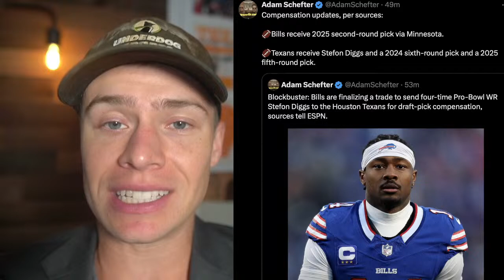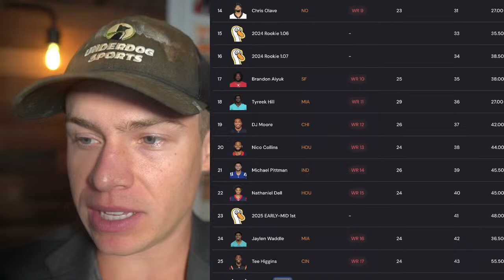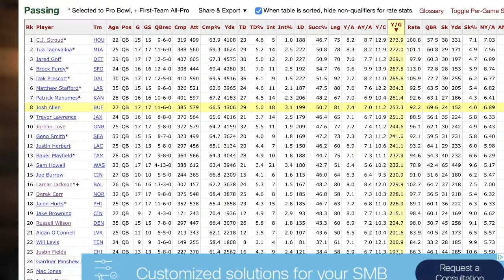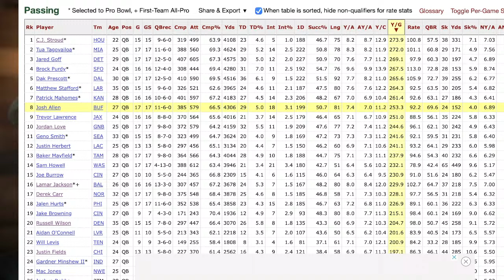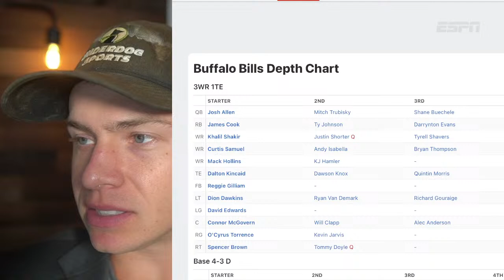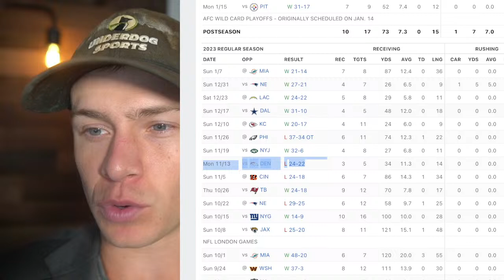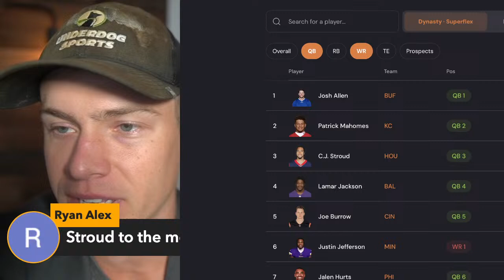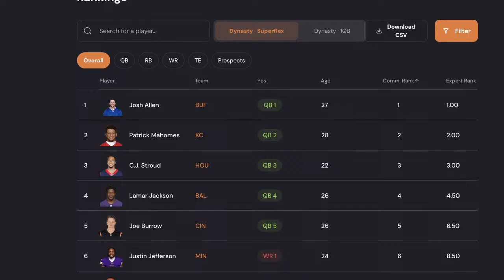Stefon Diggs Traded To The Texans - Fantasy Football Impact